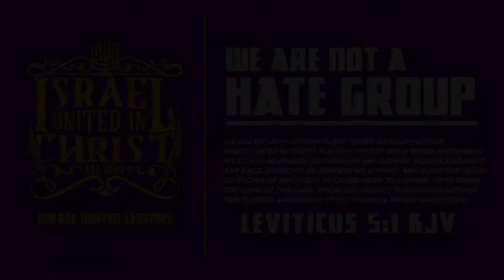IUIC | Convert To God's Laws And Inherit The Kingdom